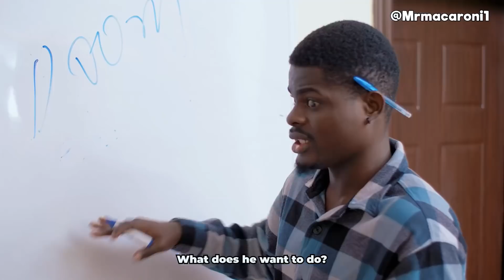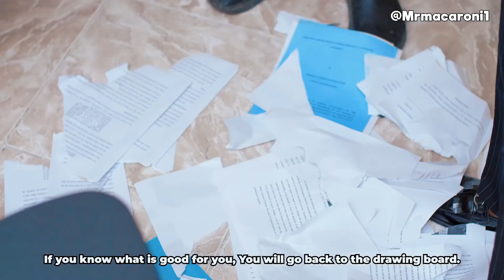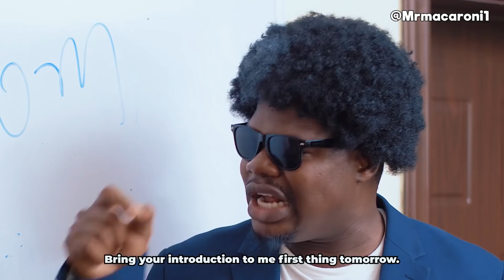FINAL YEAR PROJECT WAHALA 🤣😭🙆🏾‍♂️